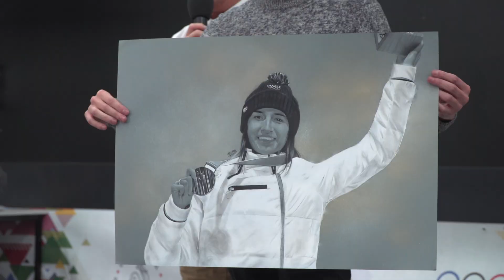Trophees des Sports 2018